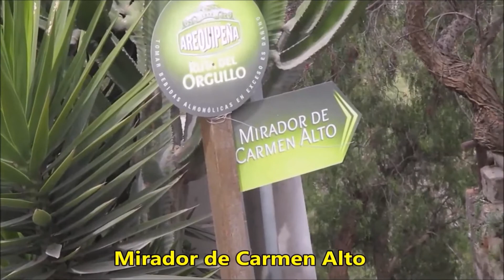Tour de ville Arequipa, Pérou 1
Le compte rendu d'un tour de ville de Arequipa au Pérou est en deux parties.
Voici la première!  Cette ville est très intéressante et offre de nombreuses attractions cultuelles. L'histoire de cette ville situé face à trois volcans est passionnante.